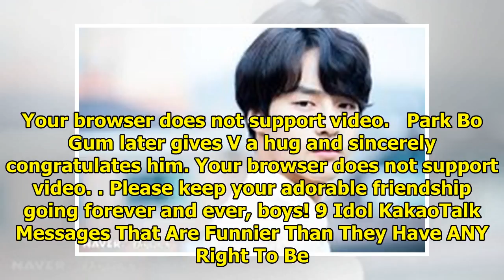The Time Park Bo Gum Straight Up Lied To BTS V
Park Bo Gum and BTS’s V are pretty well known to be besties! They’ve posted numerous photos together...